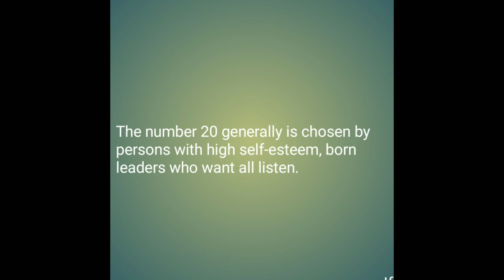Personality test Quick one minute personality test bolbo tree personality test